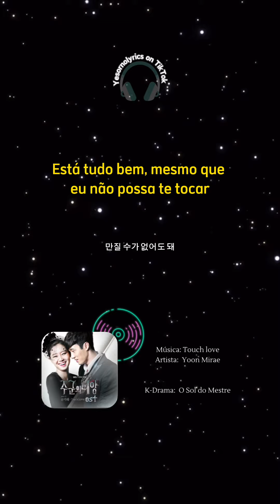Touch love - Yoon Mirae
Música: Touch love | Artista: Yoon Mirae K-Drama: O Sol do Mestre